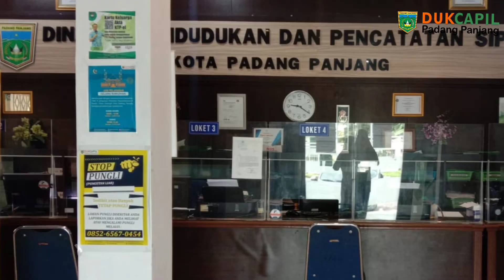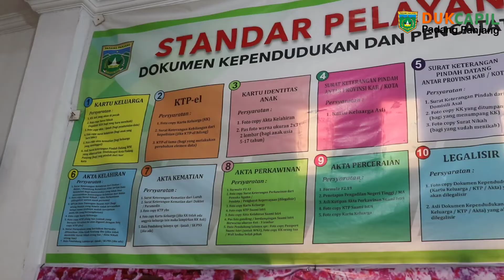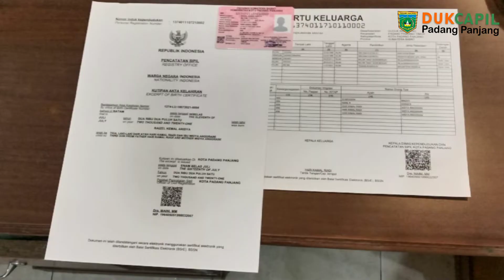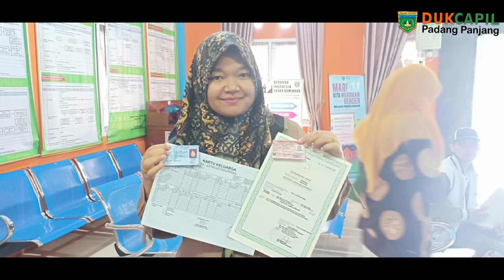PELANDU || Pelayanan Terpadu